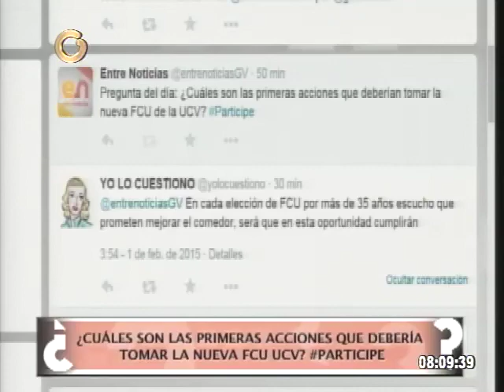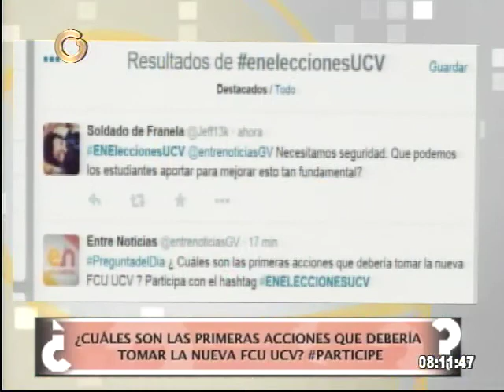Hasler Iglesias es el nuevo presidente de la FCU-UCV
La Universidad Central de Venezuela (UCV) realizó este viernes las elecciones de la Federación de Centros Universitarios (FCU), comicios en los que resultó electo Hasler Iglesias como presidente de esta federación con 7.282 votos, según el acta de totalización preliminar, emitida la mañana de este sábado.